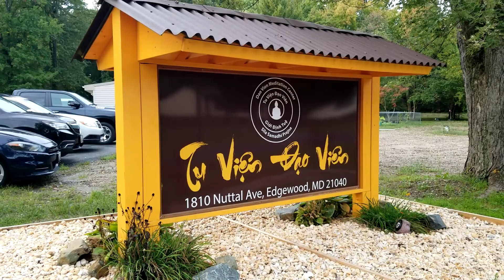Viếng TU VIỆN ĐẠO VIỆN Mùa TẾT TRUNG THU Xứ MỸ | VLOG 302/2020